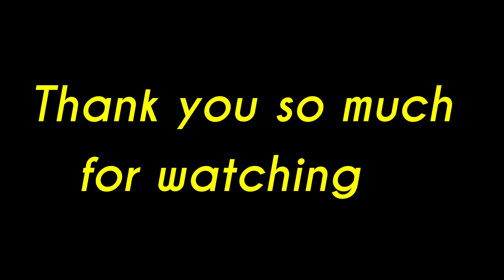Bhajiya party in new year ।।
guy's aap sabhi ko new year ki dher sari shubhkamnaye a happy happy new year to all my youtube family।